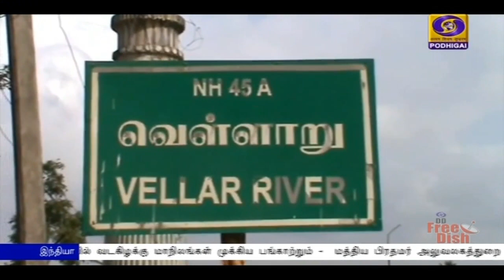கடலூர் மாவட்டம் ஒரு பார்வை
தமிழக சட்டப்பேரவைத் தேர்தல்